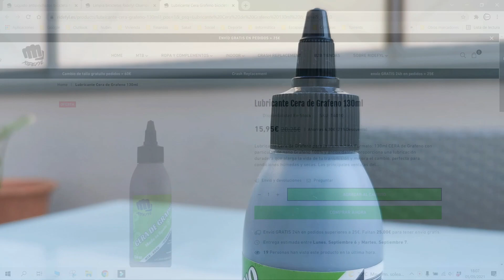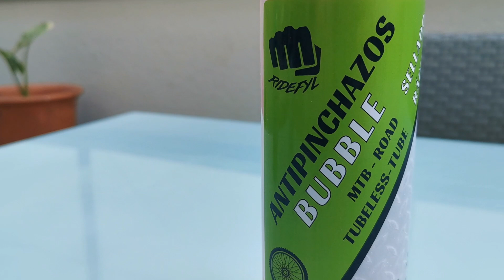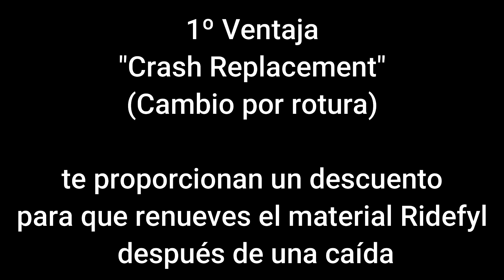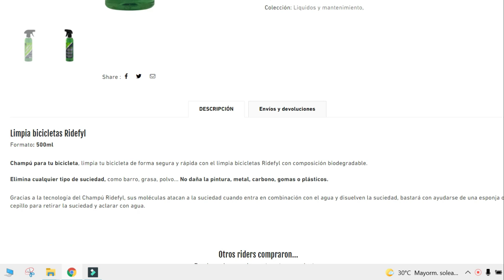Limpiar y engrasar la bici con productos Ridefyl - Prueba real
Que pasa ciclistas! Nueva colaboración  con la empresa española Ridefyl y con ello os traigo un video que me habéis pedido bastante, como limpiar y engrasar correctamente la bicicleta Orbea, pues bien, aquí está.
Por cierto! ¿Me haces un favor? Compártelo por WhatsApp a tus colegas ciclistas, de ese modo me ayudas a crecer.

PASO QUE REALIZO:

PRINCIPALMENTE COMIENZO POR ROCIAR TODA LA BICICLETA  CON GUA FRÍA Y POCA PRESIÓN, DE ESTE MODO SE VA REBLANDECIENDO EL BARRO Y CAYENDO EL POLVO.

SEGUIDAMENTE PONGO DESENGRASANTE EN LA CADENA, PARA QUE VAYA ACTUANDO Y ELIMINE GRASA Y SUCIEDAD ACUMULADA.
IMPORTANTE, NO ECHAR DESENGRASANTE EN ZONAS DONDE SE PUEDA FILTRAR Y ELIMINAR GRASA INTERNA,

SIGUIENTE PASO,CON EL LIMPIABICICLETAS DE RIDEFYL, PULVERIZO TODA LA BICICLETA A EXCEPCIÓN DE LAS PASTILLAS DE FRENO.

NO PASA NADA SI LE CAE PERO YA SABÉIS QUE SON  COMPONENTES DELICADOS Y SE PUEDEN CONTAMINAR FÁCILMENTE, POR LO TANTO, EVITAREMOS ECHAR LÍQUIDO DIRECTAMENTE SOBRE ELLAS.

COMENTAROS QUE EL LIQUIDO TIENE PROPIEDADES DESENGRASANTES PERO NO ES UN PRODUCTO ESPECÍFICO PARA LA CADENA, TENEDLO EN CUENTA.

IMPORTANTE, ESTE LIQUIDO NO AFECTA A LAS PINTURAS, NI BRILLOS NI RODAMIENTOS ETC..
TIEMPO DE USO,  DEJAMOS ACTUAR EL LIQUIDO DURANTE 5 MINUTOS.
MIENTRAS TANTO APROVECHO PARA QUITAR RESTOS DE GRASAS EN LAS ROLDANAS Y ESLABONES.PASADO LOS 5 MINUTOS, ENJUAGO CON AGUA FRIA,
SI NO TENEIS MANGUERA, PODEIS USAR UN PAÑO SUAVE PARA RETIRAR EL LIQUIDO.

A CONTINUACIÓN PROCEDO CON EL SECADO,
ME GUSTA PONERLA EN VERTICAL Y DARLE UNOS CUANTOS BOTES PARA QUE SALGA TODA EL AGUA ACUMULA, INCLUSO LA VUELCO UN PAR DE SEGUNDOS PARA ASEGURAR QUE SALE DE LAS ZONAS MÁS COMPLICADAS.

CON UN TRAPO SUAVE PROCEDO A SECAR BIEN LAS ZONAS EXTERNAS.

LA CADENA HAY QUE DEJARLA BIEN SECA PARA REALIZAR EL SIGUIENTE PASO, TEMA DE LUBRICACIÓN.

UTILIZO LA CERA DE GRAFENO DE LA MARCA RIDEFYL, EL MODO DE USO ES BIEN SENCILLO.
APLICAMOS UNA CAPA POR LA ZONA INTERNA DE LA CADENA, Y CON LA YEMA DE LOS DEDOS ESPARCIMOS BIEN EL PRODUCTO.
AL SER CERA, REQUIERE QUE LA APLIQUEMOS CON TIEMPO PARA QUE SE FORME LA PELÍCULA.
UNA HORA COMO MÍNIMO.

Fin 👊
Recuerda seleccionar máxima calidad 1080p.
Si quieres que muestre tu producto relacionado con el ciclismo,